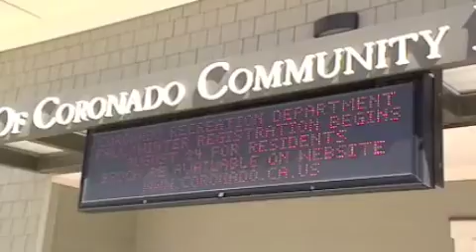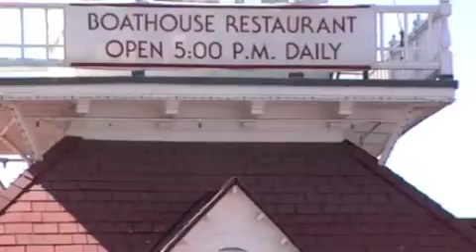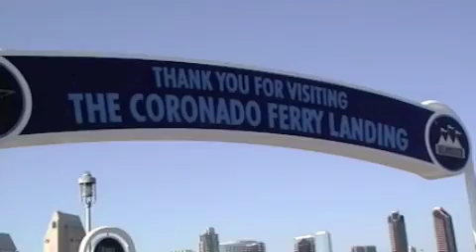City of Coronado